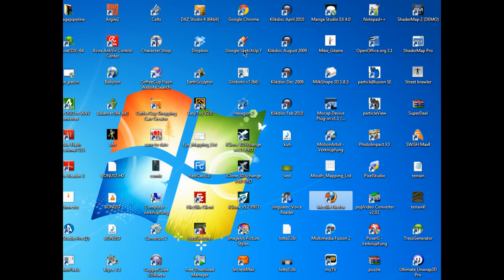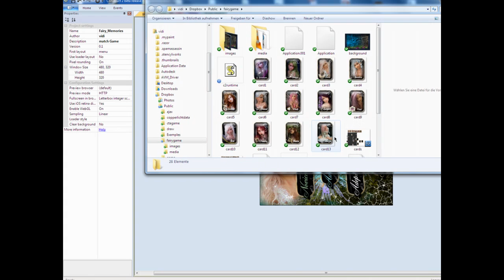minify error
what is wrong ?